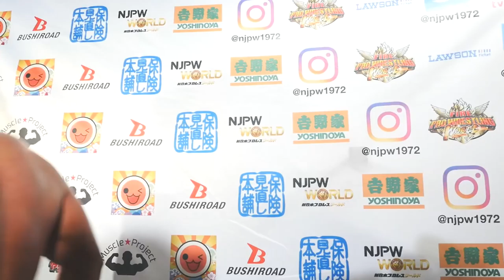Mar 6, Anniversary Event - 4th match : Post-match comments [English / Japanese subs]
'Anniversary Event' on Mar 6.